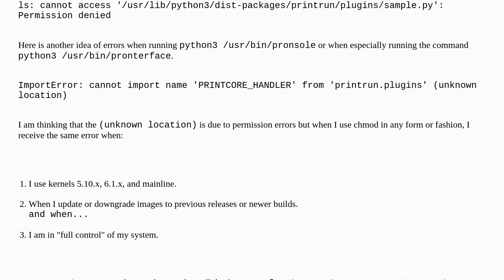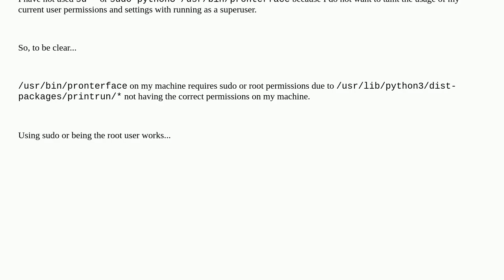Unix: Why am I not allowed to access files in /usr/bin/?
Why am I not allowed to access files in /usr/bin/?

A special thanks goes out to the community

  filesystems udev linux permissions debian